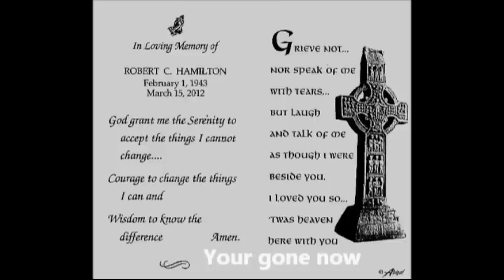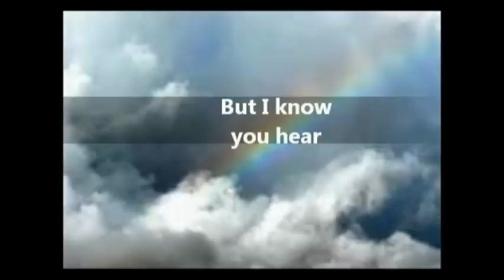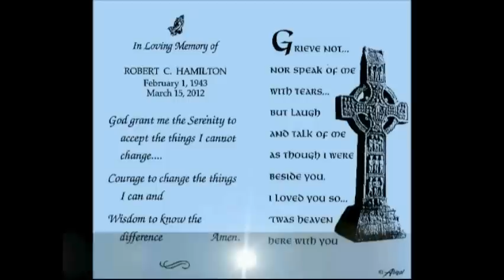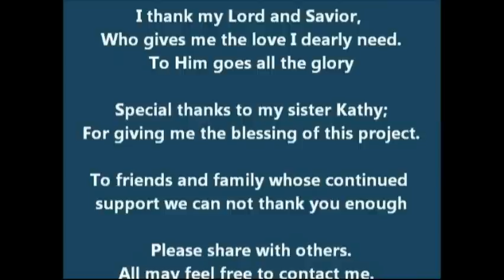Robert (Bob) Hamilton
Dedicated to my brother Bob, Feb 1 he would have been 70.